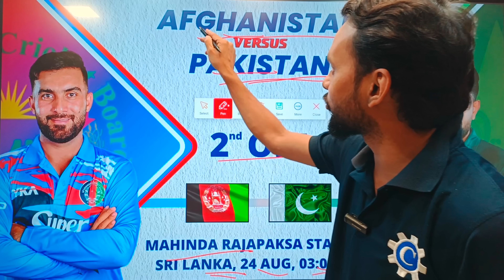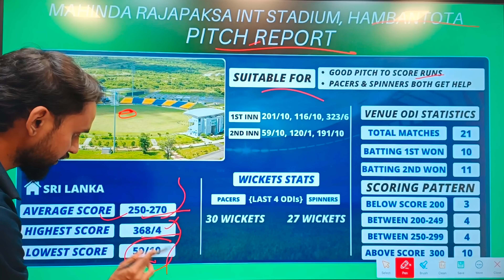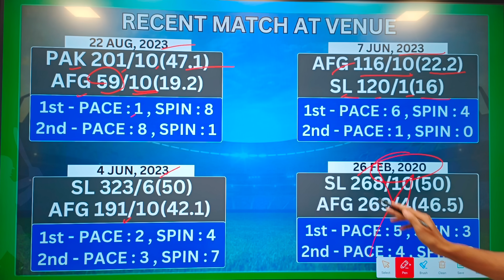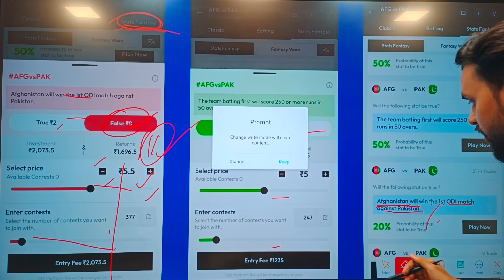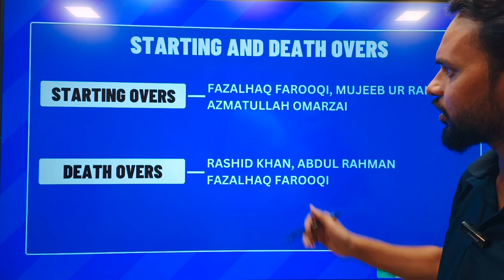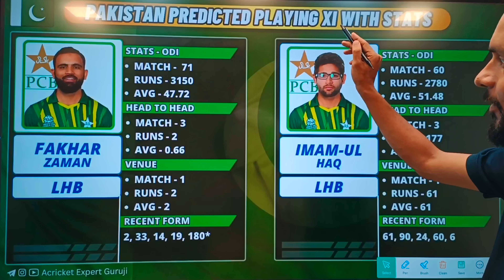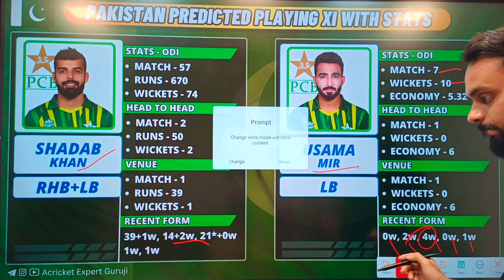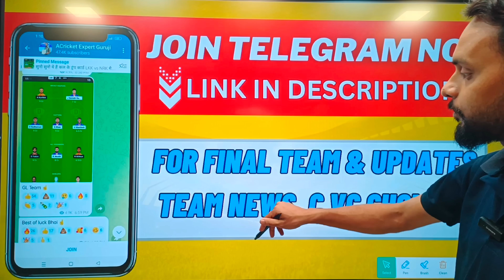AFG vs PAK 2nd ODI dream11 prediction today !! afg vs pak dream11 prediction today match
Refercode:- AGURUJI